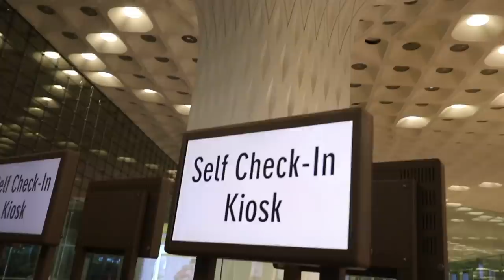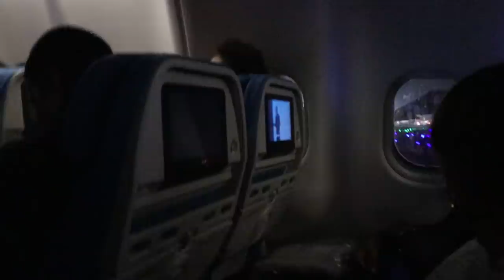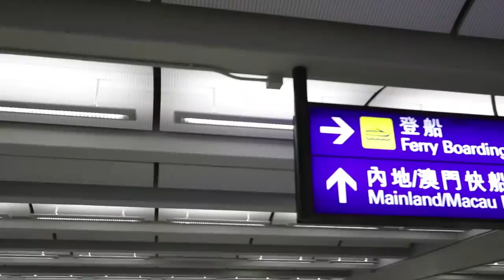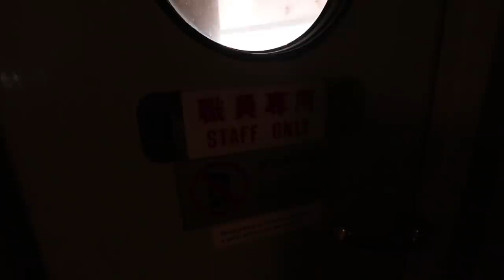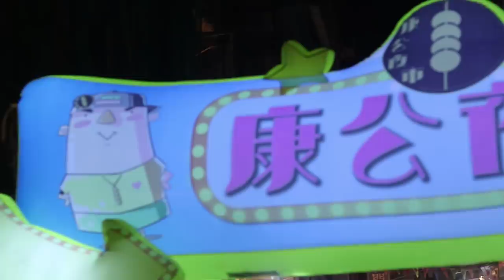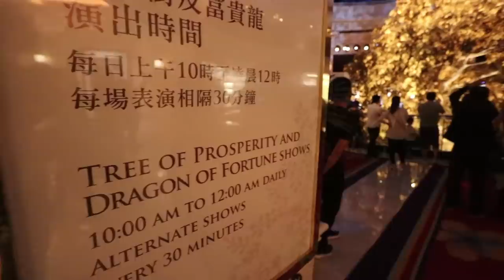I AM IN MACAU